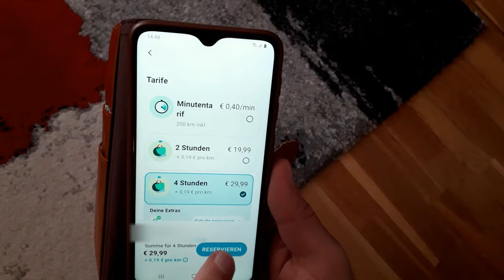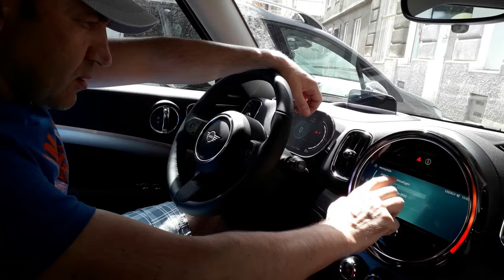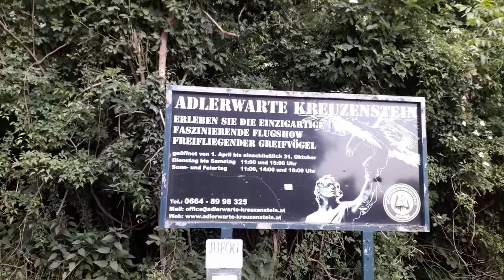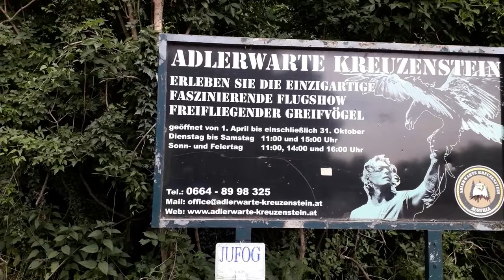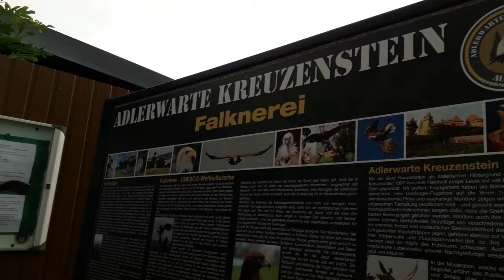La poarta Castelului Kreuzenstein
Die Ursprünge der Burg Kreuzenstein gehen wie die der meisten Burgen in Niederösterreich auf das 12. Jahrhundert zurück. Von den Formbachern erbaut, kam sie durch Heirat in den Besitz der Grafen von Wasserburg. Über Ottokar II. von Böhmen gelangte die Burg 1278 in den Besitz der Habsburger.
Die ursprünglich mittelalterliche Burganlage wurde im Zuge des Dreißigjährigen Krieges zerstört und anschließend als Baumaterial großteils abgetragen. Unter Graf Johann Nepomuk Wilczek erfolgte von 1874 bis 1906 ein Wiederaufbau der Burg als Museum für seine umfangreichen Kunstsammlungen. Die so entstandene Schauburg ist heute, ergänzt durch zahlreiche wiederverwendete mittelalterliche Bauteile und nach teilweiser Beseitigung der Brandschäden von 1915 und der Kriegsschäden von 1945, ein beliebtes Tourismusziel nördlich von Wien.